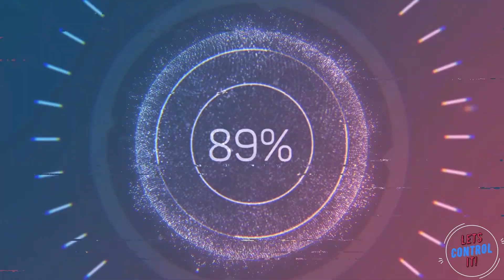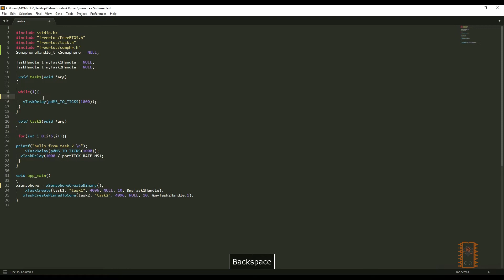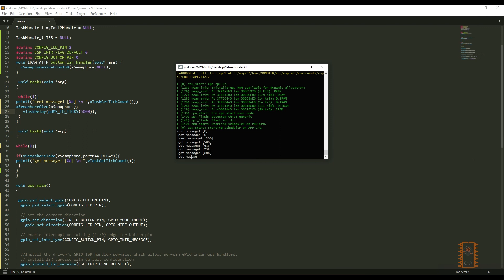#9 ESP-IDF FreeRTOS Semaphore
Hello everyone! In this video, I have explained how to use freertos semaphore api to send notify from a task to another task. I have also used interrupt for semaphore. This tutorial is the last video of freertos series. From now on, I will create videos for another topics (other libraries, bluetooth,wifi etc.)

You will see how to use xSemaphoreTake , xSemaphoreCreateBinary, SemaphoreHandle_t , xSemaphoreGiveFromISR, xSemaphoreGive functions.

        switch (Accounts) {

            break;
         case Github :
            break;
         case Instagram :
            break;

            break;}